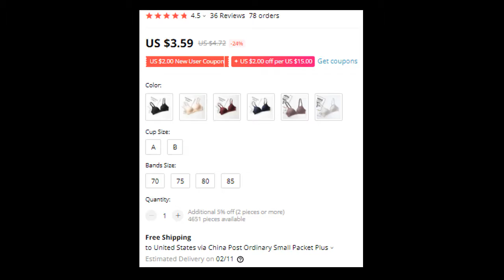6 Colors Seamless Wire Free Push Up Bra fitness Brassiere Female Underwear Intimates Hot Lingerie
6 Colors Seamless Wire Free Push Up Bra

Female Underwear Intimates Hot Lingerie

fitness Brassiere Female

6 Colors Seamless Wire Free Push Up Bra fitness Brassiere Female Underwear Intimates Hot Lingerie
6 Colors Seamless Wire Free Push Up Bra fitness Brassiere Female Underwear Intimates Hot Lingerie
6 Colors Seamless Wire Free Push Up Bra fitness Brassiere Female Underwear Intimates Hot Lingerie
6 Colors Seamless Wire Free Push Up Bra fitness Brassiere Female Underwear Intimates Hot Lingerie
6 Colors Seamless Wire Free Push Up Bra fitness Brassiere Female Underwear Intimates Hot Lingerie